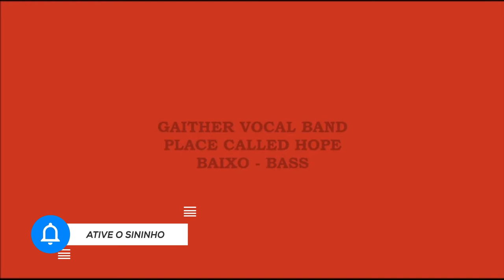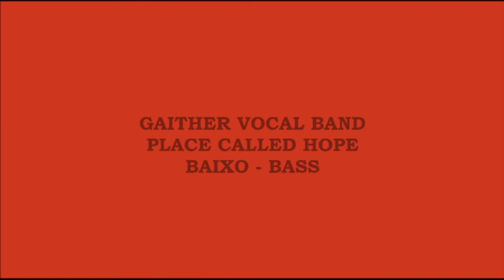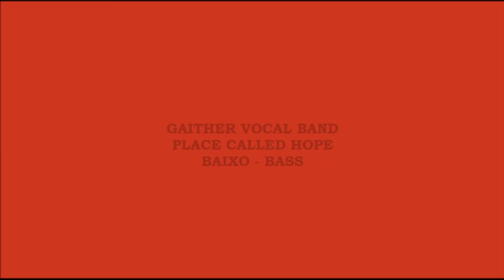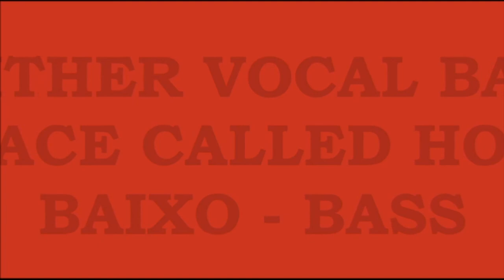Place Called Hope - Baixo - Bass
Had it all one day
Threw it all away
Took my leave with no good bye
Bought some company
Bragged that we were free
Laughed and looked death in the eye

Even far away
In a foreign place
Where the hungers gnawed my soul
Still my heart would long
For love's old sweet song
And a fire when the nights were cold

There's a road somewhere
There's an open door
There's a hill where the green grass grows
There's a family feast
Where there's joy and peace
Going back to a place called hope

Fickle friends are gone
Wasted years are long
And regret can bring you low
But there's a swift embrace
There's amazing grace
There's a place where lost sons go